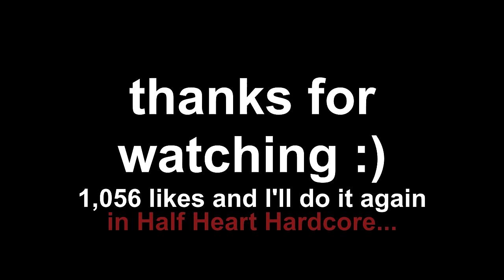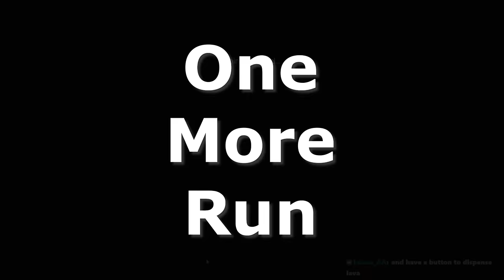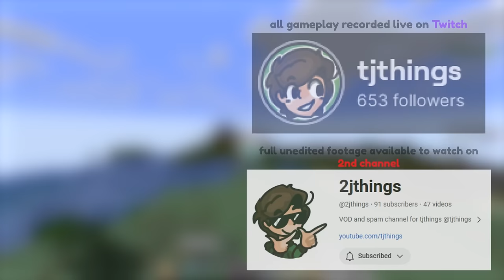How I Conquered Minecraft's HARDEST Challenge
My journey of Minecraft's Hardest Challenge. 1,100 Advancements in Half Heart Hardcore. Not just 100 days in Hardcore Minecraft, we are in Half Heart Hardcore, for well over 100 HOURS. 30 attempts and 4 months in the making, Minecraft Speedrunner vs the ultimate challenge. I hope you enjoy the journey of BACHHH.

Massive shoutout to @FreshlyMC for being the pioneer of this challenge, defying what was once thought to be impossible and seen as a joke. You're obviously an inspiration to me as well as a good friend. Hopefully I do your incredible feat justice by showing the insanity of this challenge.

Freshly GIGACHAD art by the amazing (tysm lol)

This entire run is being streamed on my Twitch, check it out if you'd like to be in the moment live for whatever I do next

How to Install Blaze and Caves: youtu.be/LY4INJITiRQ

0:00 Intro
1:00 Ground Rules
1:40 But Why?
2:21 Attempts
10:39 The Fire Res. Incident
12:04 The Mansion Run
12:45 More Attempts
16:00 The Run